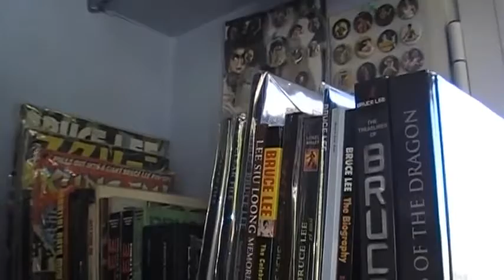y2mate com BRUCE LEE COLLECTION JesúsBajo St 23 480p